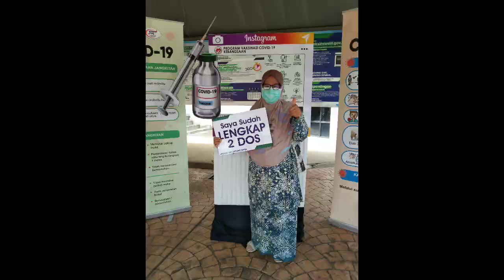Lepas vaksin covid 19,kita unboxing hadiah dari subscriber tersayang